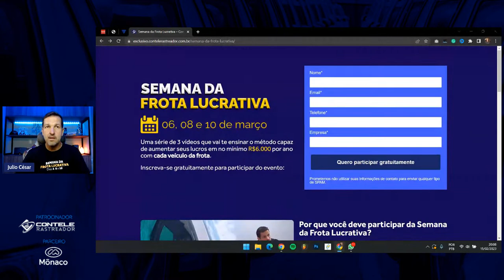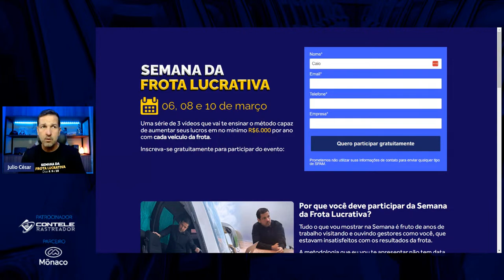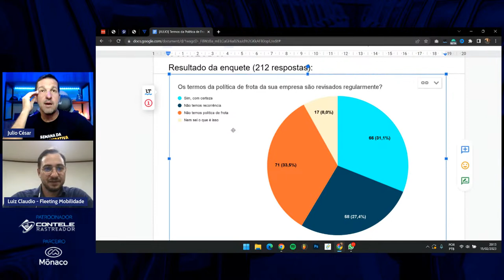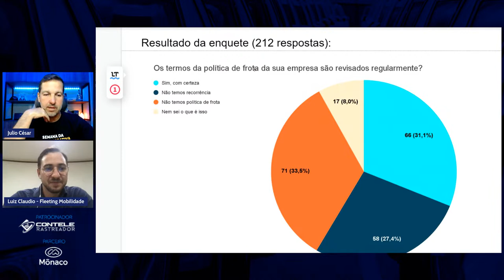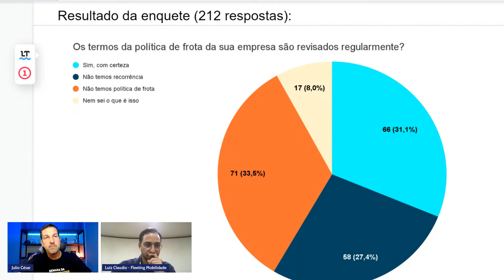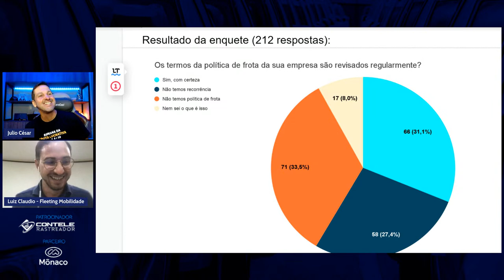Termos da Política de Frota que Precisam de Revisão Urgente: Com Especialista Luiz | Live 162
Assim como todo procedimento, os termos da política de frota precisam passar por revisões, garantindo assim a boa prática com os veículos da frota.

🔴 Você faz a revisão da política de frota?
Eu já abordei muitas vezes aqui sobre a importância da política de frota. Porém, hoje a nossa abordagem será diferente: falaremos sobre a importância de revisar os seus termos para garantir que tudo esteja sob acordo.

Mas antes disso, eu quis entender se os gestores de frota, fazem essa revisão regularmente.

Para isso, eu fiz uma enquete com 212 pessoas, onde pude chegar no resultado abaixo:

A maioria (58,5%) possui uma política de frota na empresa, mas apenas 31% possui uma recorrência para revisar os seus termos.

Enquanto isso, 33,5% não possuem uma política de frota, enquanto 8% não sabe do que se trata isso.

PARCEIRO OFICIAL:
📋💻 Mônaco Multas: Notificações de Multas e CNH
🤝 OUTRAS PARCERIAS - Garanta descontos e condições especiais nos serviços de nossos parceiros.
🎓 CURSOS - Conheça os nossos cursos online para gestores e condutores de frotas:
😁  Participe da nossa Comunidade Frota Para Todos
🔴 LIVES SEMANAIS: Participe ao vivo das nossas Lives semanais.
Todas as Quartas-feiras às 20h:
🎁 CONTEÚDOS GRATUITOS - Conheça o blog e tenha acesso aos conteúdos e modelos gratuitos:

Sou formado em Engenheira Eletrônica, técnico em processamento de dados e pós-graduado em MBA em Gestão empresarial pela FGV.